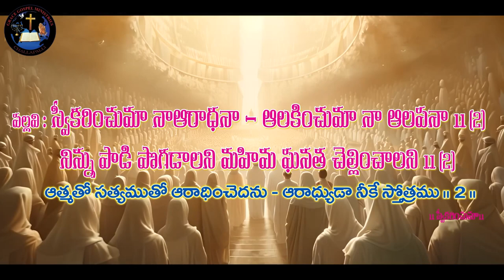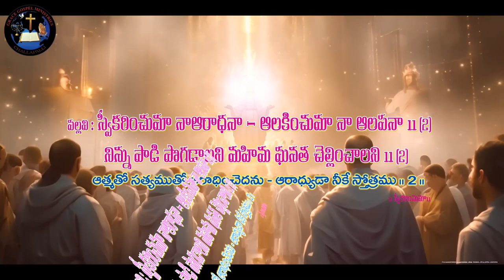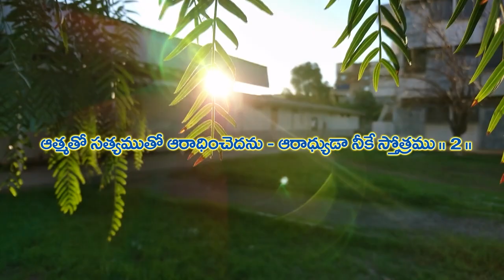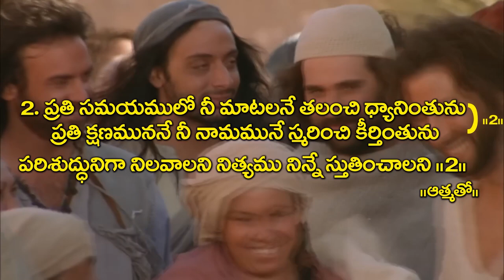27 11 2024 DAVID GOLKONDA GAARU